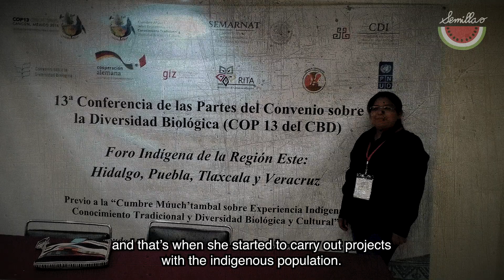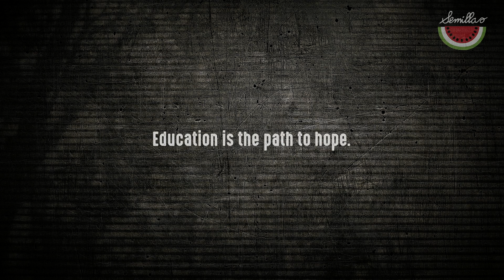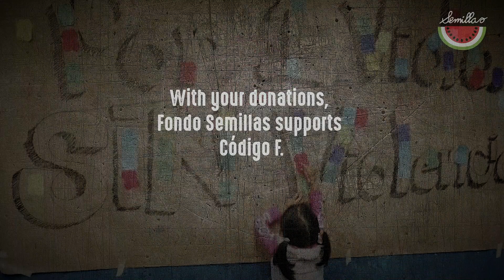MigrantMothers Feminist education since kids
MigrantMothers is a campaign that supports stories of Mexican mothers who had to migrate from their rural communities to cities in hope of finding better living conditions. It shows their resilience and strength to change their lifestyles in order to give better educational opportunities to their daughters, as in the case of the Catalina’s family. “Code F” is a feminist school that is supported by Melel Xojobal, an organization which Fondo Semillas supports.